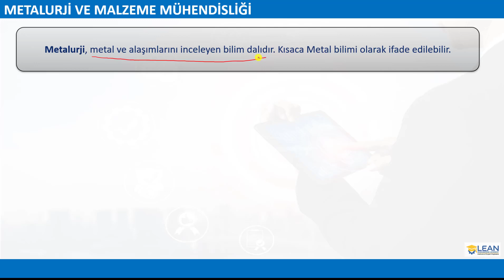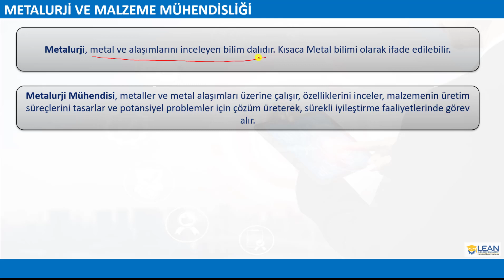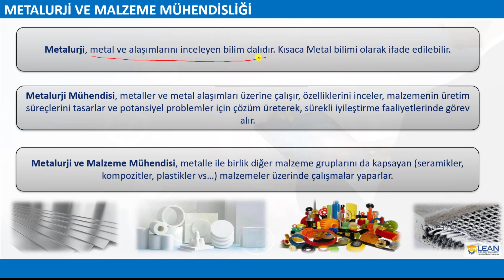Malzeme Mühendisliği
Bu Videonun Konusu : Malzeme Bilimi